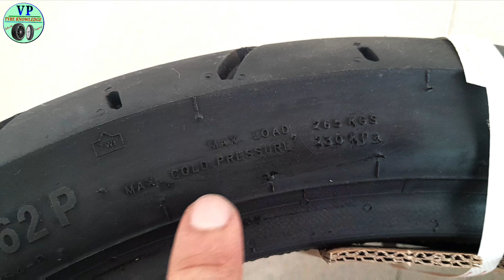Bajaj Pulsar 250 Bike ka Tubeless Tyre ||MRF 130 70-17 Tubeless Tyre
Bajaj Pulsar 250 bike me kon sa Tyre dalen
Bajaj Pulsar 250me kon sa Tyre lagbayen
Bajaj Pulsar 250me kon sa Tyre dalen
MRF 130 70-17 Tubeless Tyre
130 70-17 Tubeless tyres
Bajaj Pulsar bike me kon sa Tyre dalen